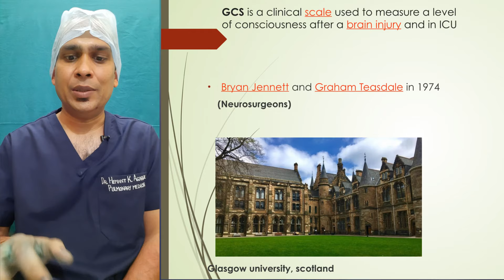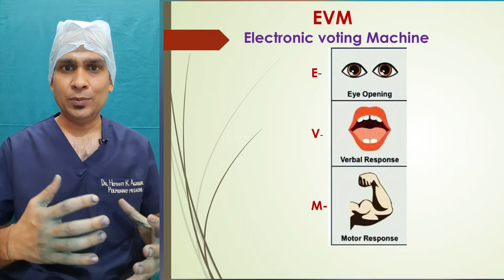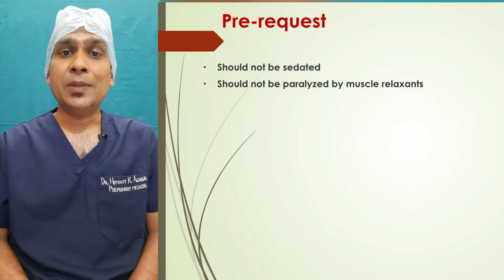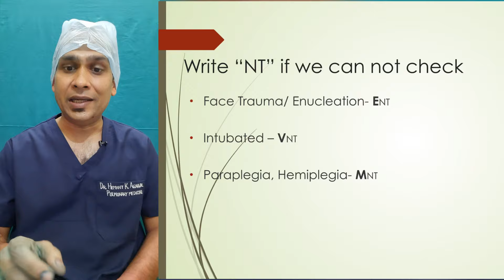Glasgow Coma Scale- A Live Demonstration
Glasgow coma scale use to see level of consciousness in ICU and in emergency for brain trauma patients. This video is made in hindi with english subtitle so that Residents, Nursing Students, Technicians can understand better.